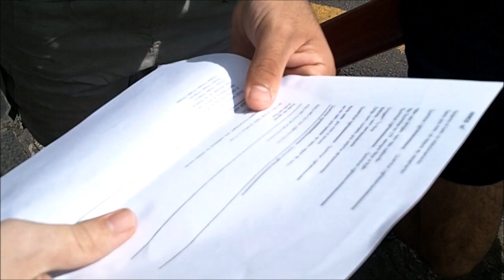Trote da Química UTFPR 2011.01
É isso ae galera. Have Fun.